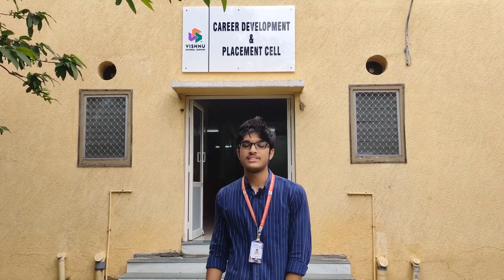AI&DS Department || BVRIT Campus || Narsapur- Hyderabad ||Telangana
At BVRIT, Narsapur, the Department of Artificial Intelligence and Data Science began in 2021 with a B.Tech. intake of 60 students. Nowadays, B.Tech in Artificial Intelligence and Data Science is one of the main branches of science, engineering, and technology. Engineering in Artificial Intelligence and Data Science is a four years undergraduate course that deals with core Advance Subjects like Programming for Problem Solving using Python & R, Data Structures and Algorithms using Python Programming,

Advanced Artificial Intelligence, Data Science using Python Programming, Machine Learning, Deep Learning, Data Visualization, IoT, Cloud Computing, Bioinformatics, Software Engineering and Design, Object Oriented Programming, Web Technology, Computer Communication Networks, Cryptography and Network Security, Database Management Systems Mathematical modeling. AI significantly influences how robots and people interact. The fields of computer science, computational mathematics, statistics, and management come together in a unique way to form data science. It is a recent field of study that examines how to extract knowledge from structured and unstructured data using scientific methods, procedures, and techniques drawn from various fields, including statistics, cognitive science, computing, and information science. The Department offers a superb atmosphere for research that is supplemented by top-notch instruction. Our faculty's goal is to provide the best education because of their extensive teaching and research backgrounds. By identifying areas of interest and taking part in sponsored research initiatives and consulting services, also encourages active industry-institute engagement.